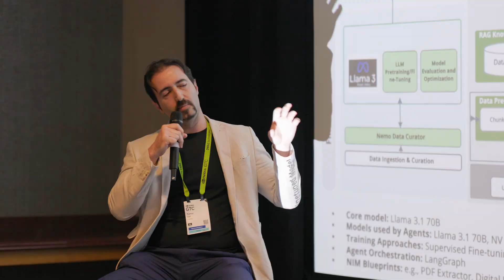Meet NVIDIA Training Customer: Deloitte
Tomer Gal, Managing Director at Deloitte, shares how NVIDIA Training adds value by helping learners stay updated on new technologies and why continuous learning is crucial in a rapidly evolving world of AI.